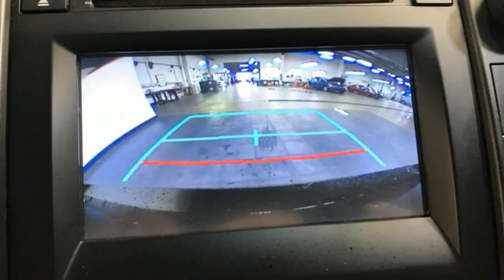Used 2015 Toyota Camry Christiansburg VA Blacksburg, VA SU210740B - SOLD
Year: 2015
Make: Toyota
Model: Camry
Trim: 4dr Car
Engine: 2.5L 4 Cylinder Engine
Transmission: 6-Speed A/T
Color: Cosmic Gray Mica
Interior: Black
Mileage: 111470
Stock #: SU210740B
VIN: 4T1BF1FK9FU076934
Auction Cars on the Motor Mile provides another vehicle segment to our already considerable selection. These are vehicles that did not meet our retail standards for Shelor Used Car Certification, but still provide affordable transportation. Some vehicles may have mechanical issues; not all mechanical issues will be known at the time of inspection or at the time of sale. All vehicles pass Virginia State Inspection. br /br /AUCTION CARbr /This vehicle is being sold AS-IS, with no warranty. FUEL EFFICIENT 35 MPG Hwy/25 MPG City! Clean. SE trim, Cosmic Gray Mica exterior and Black interior. Bluetooth, CD Player, iPod/MP3 Input, Alloy Wheels, Back-Up Camera, Serviced here, Originally bought here, Local Trade-In. CLICK ME! br /br /KEY FEATURES INCLUDEbr /Bluetooth, Aluminum Wheels Rear Spoiler, MP3 Player, Keyless Entry, Remote Trunk Release, Steering Wheel Controls. Toyota SE with Cosmic Gray Mica exterior and Black interior features a 4 Cylinder Engine with 178 HP at 6000 RPM*. br /br /EXPERTS CONCLUDEbr /The 2015 Toyota Camry is blessed with one of the most comfortable and spacious cabins in the midsize family sedan segment. Even tall adults will find plenty of space above their heads and in front of their knees, while a rear-facing child seat will fit in back with ease. -Edmunds.com. Great Gas Mileage: 35 MPG Hwy. br /br /WHY BUY FROM USbr /At Shelor Motor Mile we have a price and payment to fit any budget. Our big selection means even bigger savings! Need extra spending money? Shelor wants your vehicle, and we're paying top dollar! br /br /Tax DMV Fees & $597 processing fee are not included in vehicle prices shown and must be paid by the purchaser. Vehicle information and equipment is based off standard equipment as decoded from VIN and may vary from vehicle to vehicle.br /